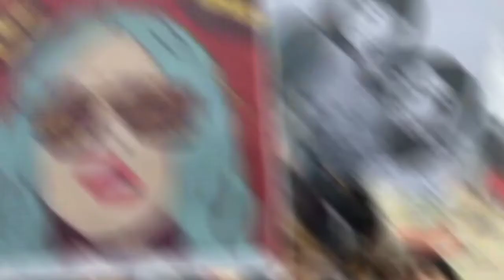Reema Khan Meets Maulana Tariq Jameel and Talk on Aurat March